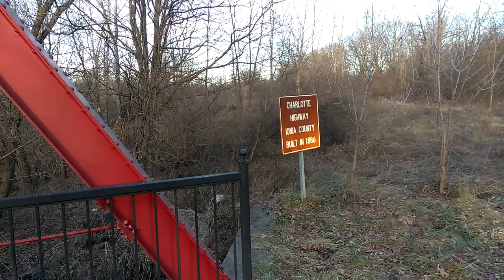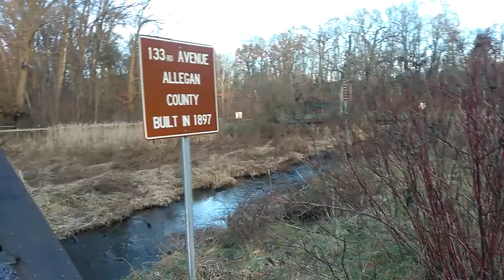Walking at Historic Bridge Park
Walking at Historic Bridge Park. There are several restored bridges here at this park. They have paved bike trails and several other trails to walk through. Its a good park where you can learn a little history of the old restored bridges of Michigan. You can even put your boat in the water and cook on several grills.
historic bridges Michigan